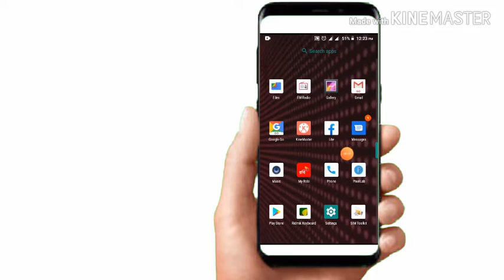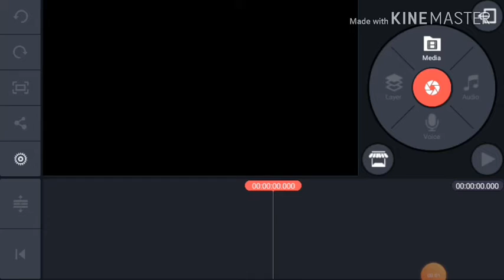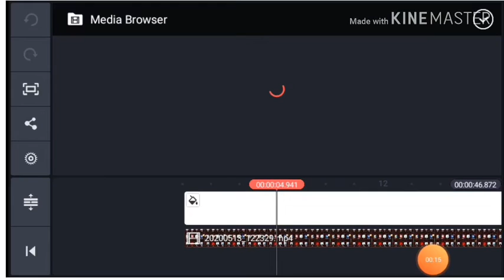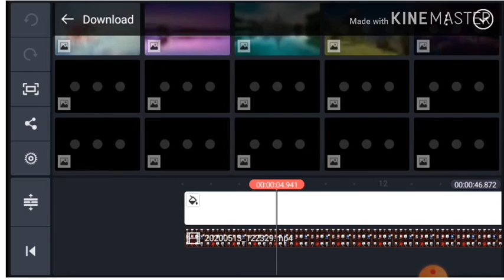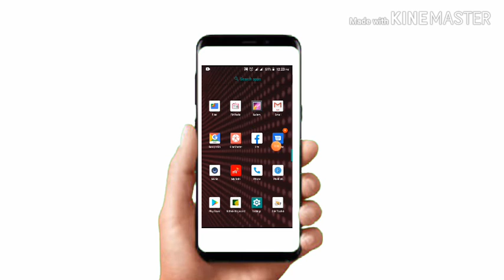How To add subscribe Baton on youtube video কিভাবে সাবস্ক্রাইব বাটন লাগাবো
এই app download করে অনেক কিছু করতে পারেন✅✅💯💯

Khoob Bhalo Bhalo pass kare

আমার আরো ভিডিও আপনারা চাইলে দেখতে পারেন নিচে আমার সব video link দেওয়া থাকবে 👇👇